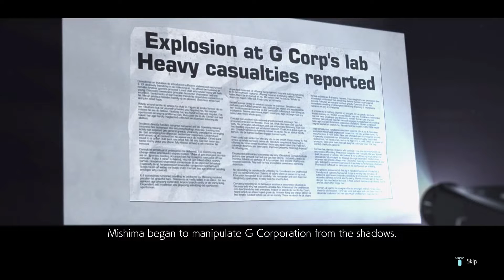TEKKEN 7 { chapter -3 story mode }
After the cutscene at the beginning, you'll watch a scene from an event that happened during Tekken 4. This was when Kazuya and Heihachi had to fight off a group of Jack units that were storming the temple the two of them were at after fighting against Jin during the events of Tekken 3. Heihachi and Kazuya must team up against the Jack units as they attack.

During the first part of this battle, you'll control Kazuya and will need to defeat a number of Jack-4 Units. The Jack units are very similar to the Tekken Force soldiers from the previous chapters. However, this time the Jack units will deal more damage when they hit and are slower moving.